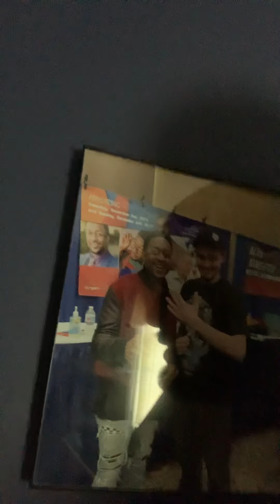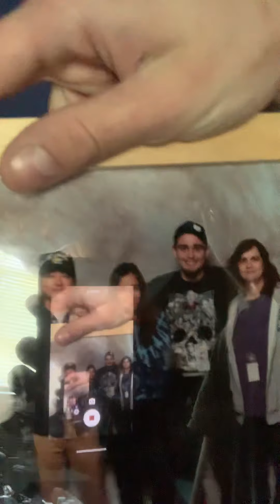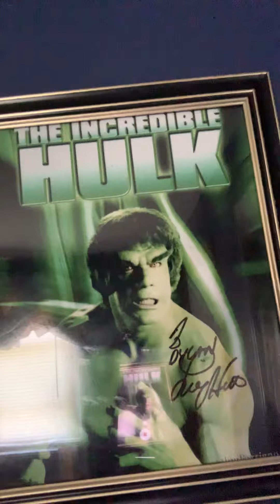It’s been a while!!